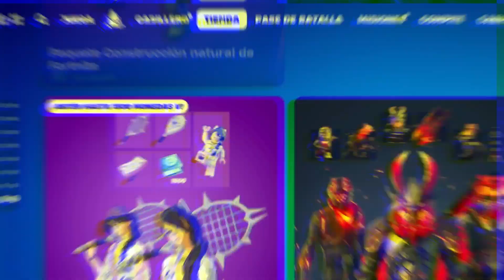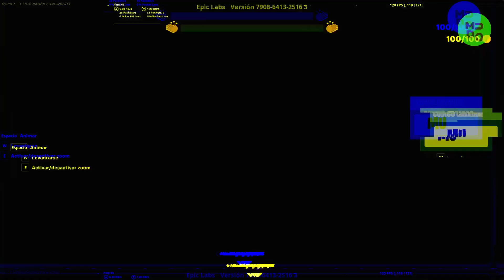🌟 Fortnite x Marvel: ¡Colaboración Épica en D23! 🌟 Nueva Temporada Fortnite x Marvel: Alerta Doom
🌟🔥 ¡Fortnite x Marvel: Alerta Doom Anunciada en el D23 de Disney! 🔥🌟
¡Hola, guerreros de Fortnite! En este emocionante video, les traigo todo lo que necesitan saber sobre el increíble evento D23 de Disney, donde se presentó el tráiler de la nueva Temporada 4 del Capítulo 5 de Fortnite, llamada Alerta: Doom. Prepárense para una temporada épica llena de acción, superhéroes y villanos, con una colaboración especial entre Fortnite y Marvel.

💥 Skins del Nuevo Pase de Batalla 💥
En este video, exploramos las skins del nuevo pase de batalla que se revelaron durante el evento:

Gwenpool (se desbloquea al instante)
Máquina de Guerra
Bananerine
Emma Frost
Capitán Jones
Mysterio
Shuri
Doctor Doom como la skin "extra".
⚡ Reacciones y Análisis del Tráiler ⚡
Únanse a mí mientras vemos y analizamos el tráiler de la nueva temporada que se lanzará el 16 de agosto. Descubre todos los detalles, las teorías y lo que podemos esperar de esta épica colaboración.